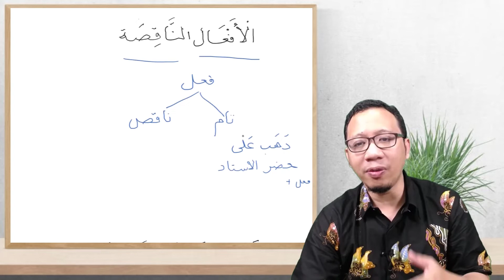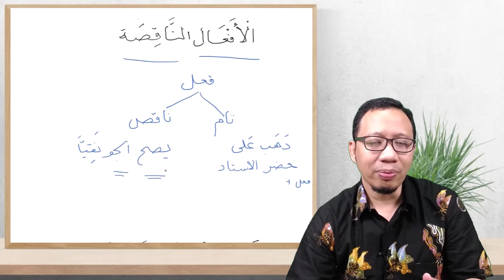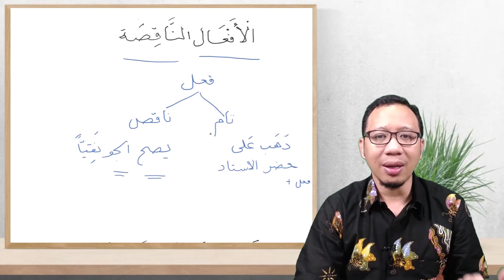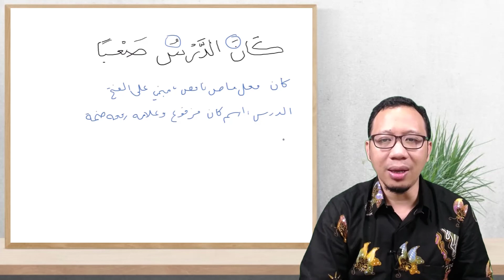Belajar Bahasa Arab Fiil Naqish dan Fiil Tam | I'rab Kalimat Fiil Naqish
Belajar Bahasa Arab Belajar Bahasa Arab Belajar Bahasa Arab | I'rab Fiil naqish

Fi'il atau kata kerja dalam Bahasa Arab mempunyai spesifikasi yang berbeda dari Bahasa pada umumnya mengenai susunan kalimat, jika dalam Bahasa Indonesia ada bab "Kalimat Sempurna" dan "Kalimat Tidak Sempurna" yang mana pembahasannya lebih umum
yaitu "kalimat", maka dalam Bahasa Arab Ada yang namanya Fi'il Tam "Kata Kerja Sempurna" dan Fi'il Naqis "Kata Kerja Kurang/Tidak Sempurna" yang mana pembahasannya lebih khusus yaitu tentang kata kerjanya saja.

Pengertian Fi'il bisa di lihat di postingan saya yang ini  Pengertian Fi'il (kata kerja) dan Ciri-cirinya.

Pengertian Fi'il Tam

Fi'il Tam secara harfiyah artinya "kata kerja sempurna", sedangkan secara istilah fi'il tam adalah kata kerja yang membutuhkan pelaku (فَاعِلٌ) dan objeknya (مَفْعُوْلٌ). untuk lebih rincinya bisa lihat contoh gambar berikut:

contoh gambar di atas tentunya sangat jelas bahwa fi'il (kata kerja) قَرَأَ "membaca" dalam kalimat tersebut tentu sangat membutuhkan pelaku dan objeknya, karena jika kita hanya menuliskan
"قَرَأَ مُحَمَدٌ" maka kalimatnya menjadi tidak lengkap karena objeknya tidak disebutkan dan dalam Bahasa Arab harus disebutkan objeknya maka menjadi:
 "قَرَأَ مُحَمَدٌ الكِتَابَ".  inilah pengertian yang sesungguhnya dari fi'il tam (kata kerja sempurna) atau kata kerja yang membutuhkan pelaku (fa'il) dan objek (maf'ul).